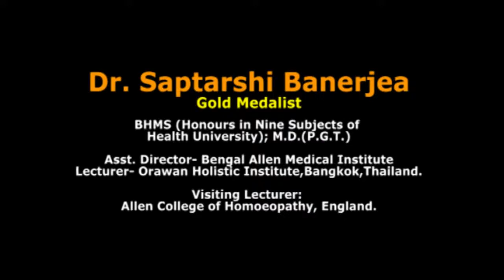listen the cough sound and diagnose the remedy part 2